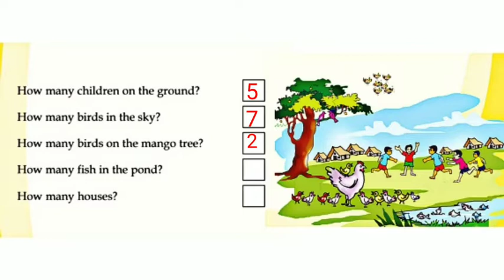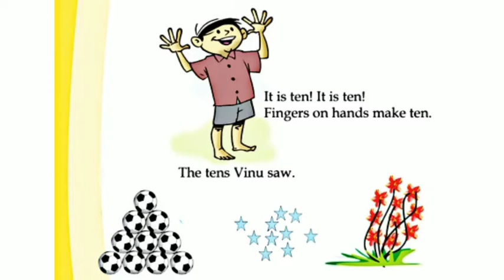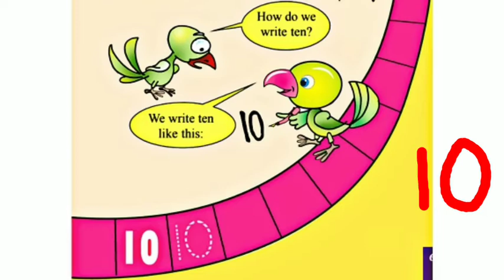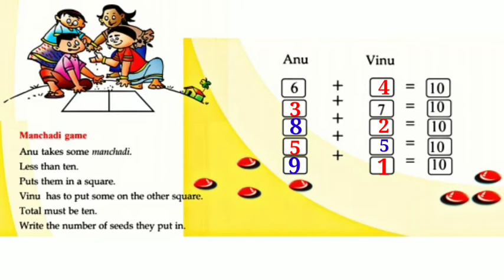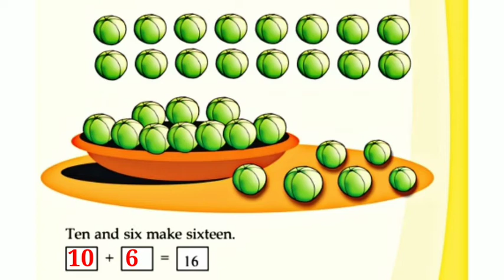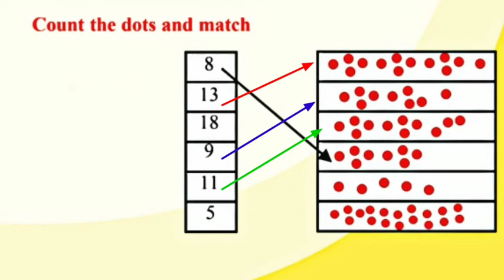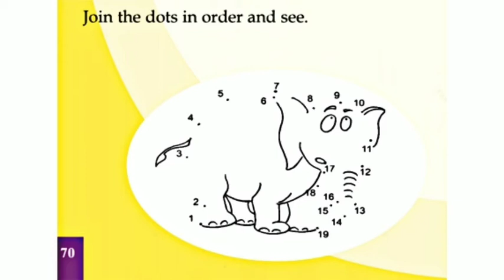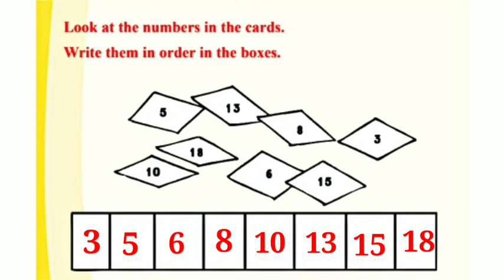CLASS-1 MATHS CHAPTER-5 LET'S COUNT (KERALA SYLLABUS)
CLASS-1 MATHS CHAPTER-5 LET'S COUNT (KERALA SYLLABUS) SCERT